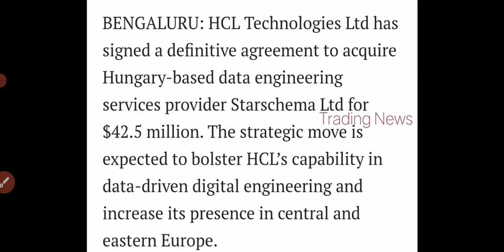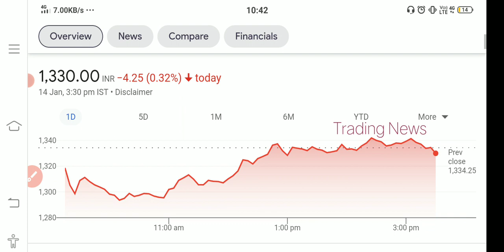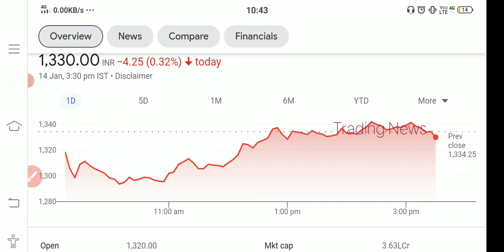HCL TECHNOLOGIES STOCK😍 Interim Dividend Rs 10😍 42.5 million Acquireddollars😍